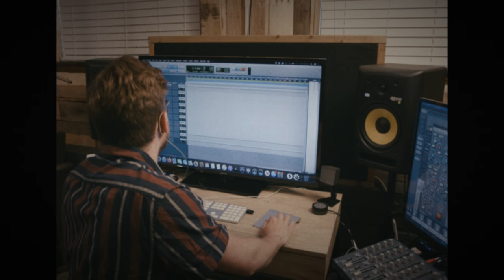Stephie James - "Where The Sage Grows" (Live) | Lake House Sessions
About the Artist:
In walks Stephie James, her music like a smoky, dimly lit back alley bar - standing as a sultry embodiment of the past, but also as a reflection of the current cultural climate and the blooming resolve of the city from which she hails. Embracing the grittiness of yesteryear’s garage rock productions and also the bittersweet timelessness of artists like Amy Winehouse and Roy Orbison, this is unmistakably the music of countless romantic fantasies and of widescreen Lynchian aura. Without compromising an ounce of style, Stephie James has managed to not only craft an EP of beautiful, heart-on-its-sleeve classic melodies, but also imbue her music with the same sense of mystery and intrigue that makes the best Henry Mancini score somehow elevated and torrid.

While James has yet to become a household name, her credits leading up to this release would make even the most seasoned musicians gulp dryly in jealousy: touring with Anita Baker and Nikki Lane, engineering for Dan Auerbach and Buddy Miller, sessions John Bettis (songwriter for Whitney Houston, Michael Jackson, and The Carpenters, amongst others) and landing sync in Michael Bolton’s recent documentary, to name a few.

Of course, all of this goes without even mentioning her ambition, which first reared its head at the age of 15, when she and her younger brother established a DIY coffee shop which doubled as a music venue. The business not only helped bolster the emerging music scene in the Detroit suburbs, but has transitioned into a prosperous chain of shops in the specialty coffee market…
For her part, the artist has left her own mark on the city: the coffee shop she started, Dessert Oasis Coffee Roasters, still exists and now has three locations. They’re mainly run by her brother now, but she still manages bookings.

After a career zigzagging in between the crevices of other careers, all the while building a body of work and experiences of her own, Stephie James finally decided to step into the spotlight with a solo project by working with Andrija Tokic, who earned acclaim for producing Alabama Shakes groundbreaking first album.

The EP itself is a perfect distillation of the best elements Detroit rock has had to offer over the last two decades: timeless leather-cool, thanks to the resurgence of Iggy Pop and the omnipresence of Jack White- and, above all else, great songwriting. From the Americana rock churn of EP opener, “These Days”, the album puts your expectations on the backfoot immediately: one part Phil Spector crooner and one part howling-for-blood rock as James snidely intones “The tide is turning, but some things never change.” Only three songs later, the album closes its five track suite with “West of Juarez”, a lush string filled ballad.

James’ credits ultimately stand as a dizzying fever dream, the type of opportunities only the luckiest are afforded and only the most capable and talented can maintain. A culmination of her life up until this point and undoubtedly the beginning of a rewarding career, James is not content to let this EP be the last redolent audiences will hear from her. For now though, Stephie James paradoxically gives us exactly what we want: enough to leave us yearning for more.

About the Song:
“Where the Sage Grows,” is more cheerful, with folk and country influences as well as a bit of old Americana. She and Matt Menold played a dual guitar part together, then he overdubbed organ and pedal steel parts on it. James’ spirited singing produces a carefree mood, with vivid lyrics about her experiences as she toured the West and Southwest. The song also has a deeper symbolic meaning about “leaving your past behind and starting fresh, allowing yourself to let go of things that hinder you,” she says.

Artist’s Instagram - @stephie_james_

MUSICIANS:
Stephie James - Artist, Lead Vocals, Rhythm Guitar
Jack “Little Jack” Lawrence - Bass
David Grant - Drums
Matt Menold (Mattman) - Lead Electric

LAKE HOUSE SESSIONS TEAM:
Audio Editing and Pre-Production by Alex McVey
Directed by Chris and Katie Tawney
Engineered, Mixed, and Mastered by Jordan Miles
Behind the Scenes Photography Carla Miles

About Lake House Sessions:
Lake House Sessions is shot and recorded at Lake House Studio in Nashville, TN (owned and operated by Alex McVey). Our passion is to capture intimate and inspiring live performances by creating a platform for up-and-coming artists, bands, and musicians.